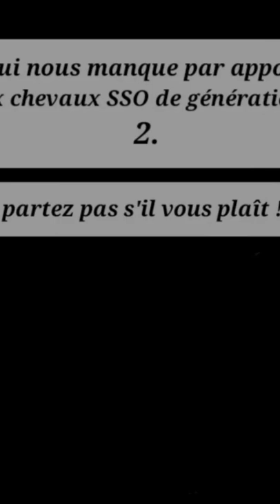SSO laissez les svpp 😭😭😭😭😭😭😢😢😢😢😢